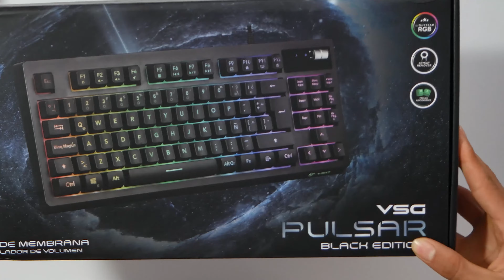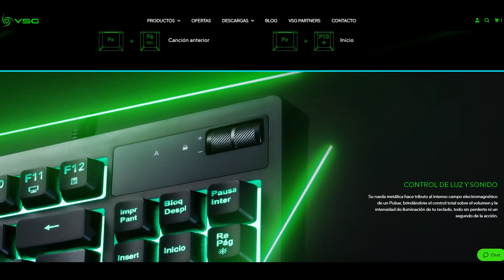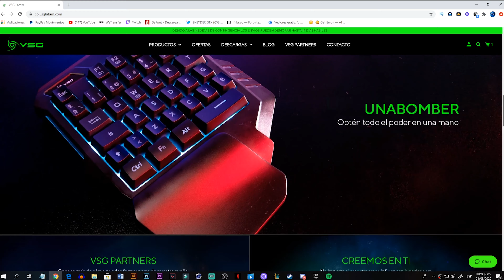Mejor teclado GAMER de MEMBRANA CALIDAD PRECIO? PULSAR VSG / Unboxing - Mini Review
Mejor teclado de membrana, calidad precio de vsg, el pulsar...

-📱Escribeme si quieres un diseño(solo por diseños):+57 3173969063

❤️Canales Colombianos❤️
🖥MI PC
Ryzen 5 3600
Aorus B450 Elite
16gb ram Corsair Vengeance RGB PRO 3200mhz
Gtx 1660 gaming OC gigabyte
Fuente de poder thermaltake smart 600w
Gabinete V200 TG thermaltake